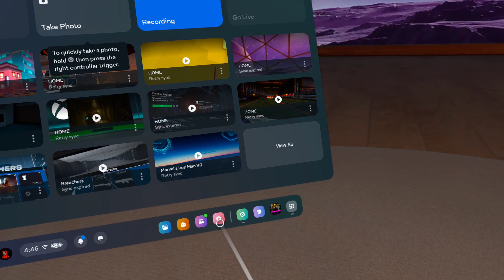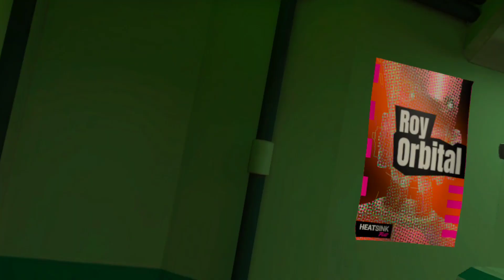FIRST IMPRESSIONS AND THOUGHTS ON BORDER BOTS VR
here we are guys a new game and a new vr journey to go on and take you all along do I have what it takes to keep the city safe let's find out in part one of BORDER BOTS VR